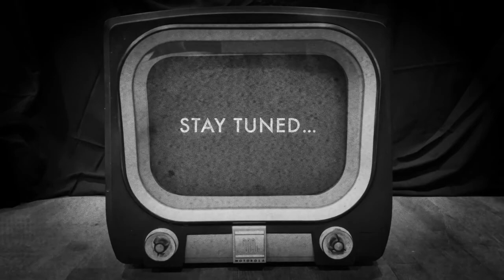IMAGE TEN - Night of the Living Dead - Stay Tuned Promo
After 53 years, They Won't Stay DEAD!
Stay Tuned to Image Ten and the Night of the Living Dead Social Media pages for never before seen photos, un-nerving updates live from Chiller Theatre, Terrifying Trivia and Ghastly Giveaways. for more info.